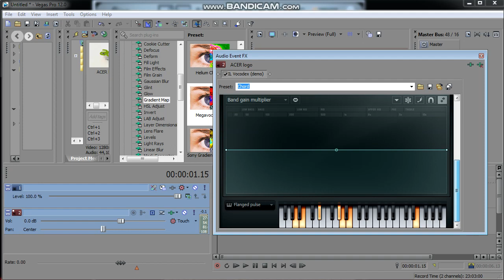(REQUESTED) How To Do Make Some CJ Flanged Pulse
Requested by @thebobbicgramer2173.